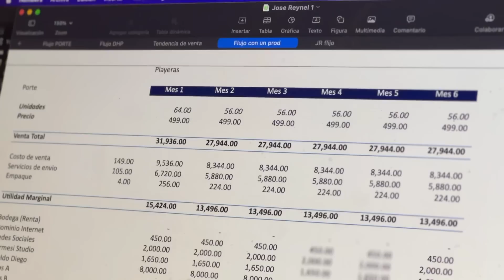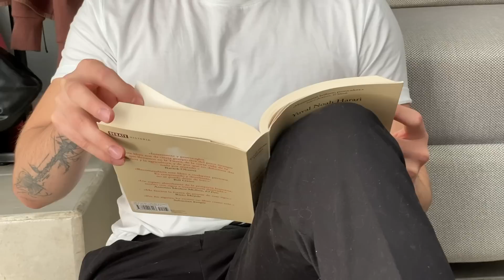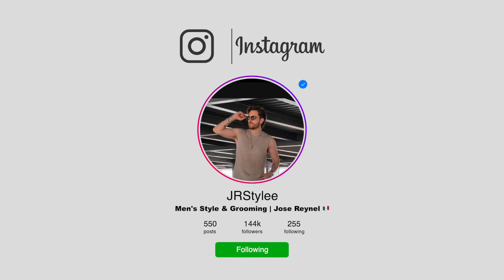7 Cosas Que NO VAS A APRENDER De TUS PADRES Y Necesitabas Saber COMO HOMBRE "BFdossier2022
► Llevate 5% extra con mi codigo "JR5"
►Visita Dossier, lociones ALTA CALIDAD:

Moda,estilo,hombre,jrstyle,videos,para,hombres,consejos,Estilo,COSAS QUE NO SABIAS,cosas que tus padres nunca entenderan,cosas que tus padres no saben,COSAS QUE TUS PADRES NO TE ENSEÑARON,cosas que aprender en la vida,TU PAPA NO TE ENSEÑO ESTO